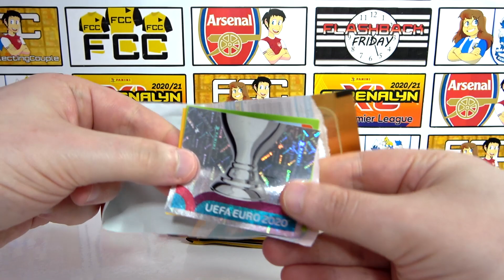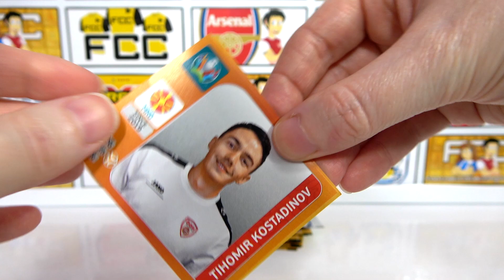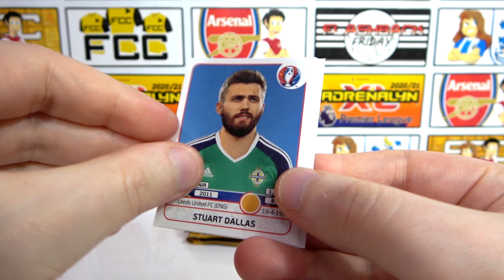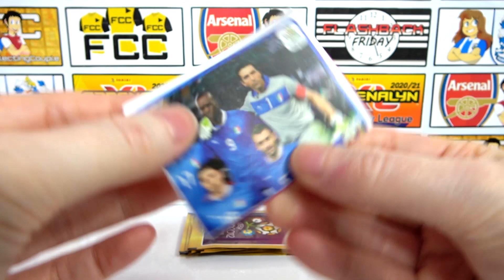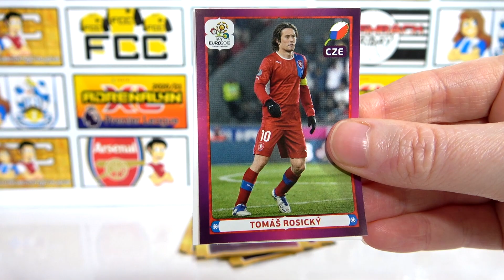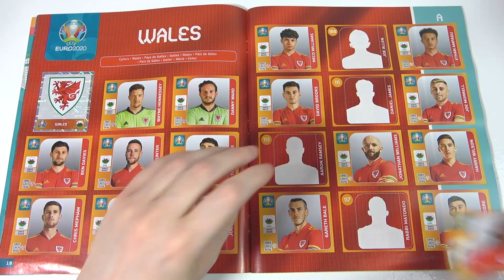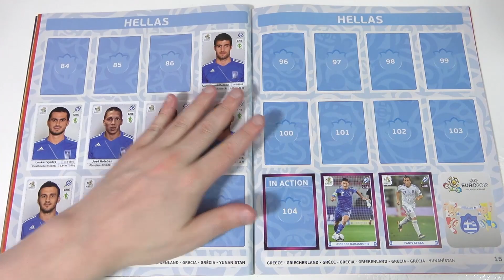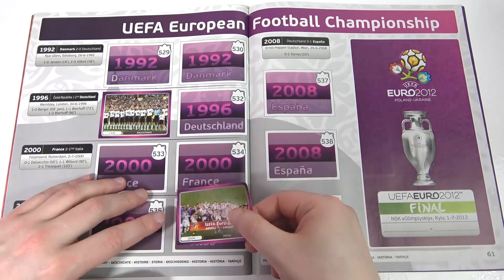Opening 36 Euro Sticker Packs & Triple Album Update | Sticking Them In The Albums | RIP & STICK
We're opening 12 Panini Euro 2020 packs, 12 Euro 2016 packs and 12 Euro 2012 packs for this rip and stick video. We'll open all 36 packs to see how many needs we can find for our collection and then we'll stick them in our sticker albums. You'll be able to see our progress with our collection with a triple album update as we fill them album.

Chapters
0:00 Intro
0:50 Euro 2020 Packs
6:03 Euro 2016 Packs
11:00 Euro 2012 Packs
17:49 Euro 2020 Album
19:25 Euro 2016 Album
21:53 Euro 2012 Album
26:06 Outro